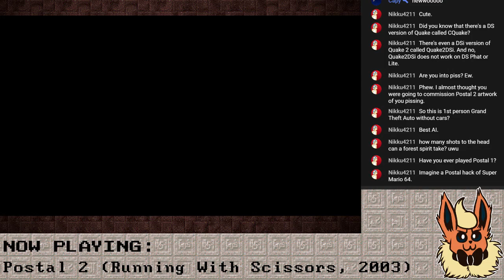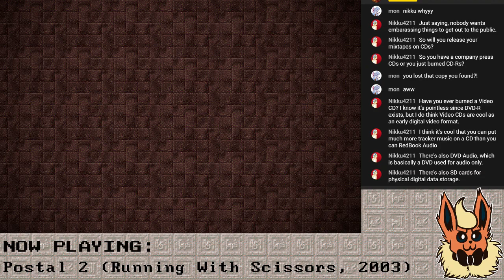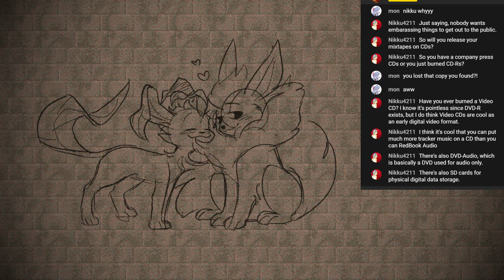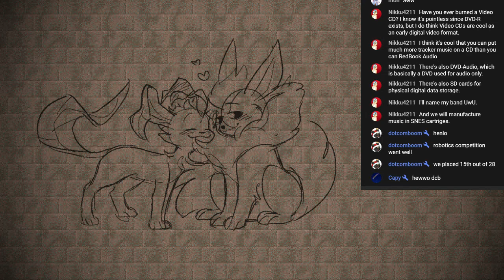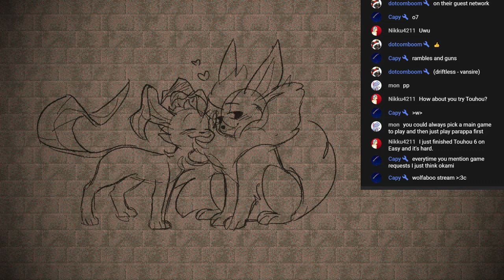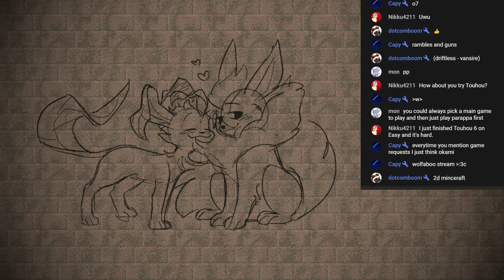The Crack-Smoking Shovel Pixie (Postal 2)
What, this game is practically *built* for stream fodder. Don't look at me like that, or I'll make you get *my* milk.

Games played:
POSTAL 2 (PC)